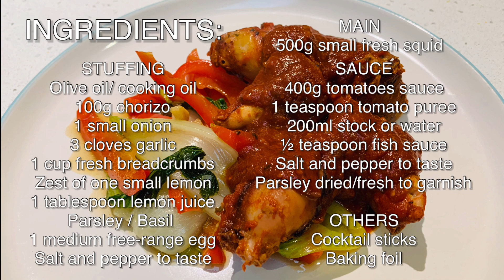Stuffed squid with chorizo and tomato sauce recipe | Relyenong Pusit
Stuffed squid quick and easy recipe.  Indulge yourself to a delicious stuffed squid with chorizo and tomato sauce.